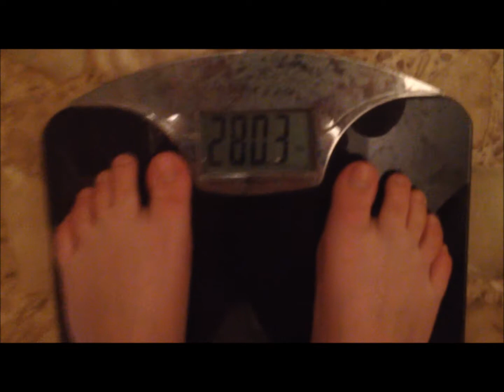MOTIVATIONAL MONDAYS - I WIN BECAUSE I LOSE !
I will lose weight regardless of what people think